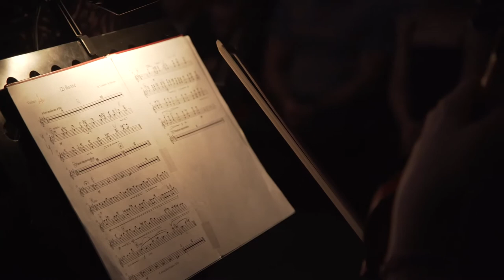Glinka / A. Maslov. (2) Waltz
Alexander Maslov - piano;
Ivan Myasnikov - contrabass;
Pavel Chizhik - drums & vibraphone;
Novgorod The Great Philharmonic Chamber orchestra;
Lev Dunaev - conductor;
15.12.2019 St. Petersburg, Jaani Kirik